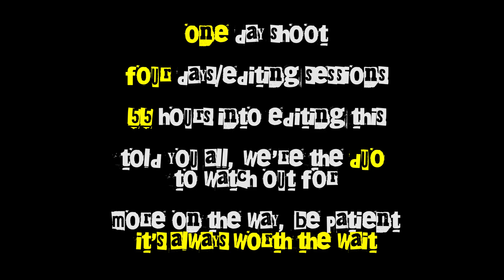phdgoops- ugly duckling (official music video)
scolati gang going 2 new levels

i really evolved as an artist and a person throughout the making of this piece- no words could describe it

video with chawncy soon, as well as kloud

comment something, share dis ! turn us upppp. i can feel it- this THE one